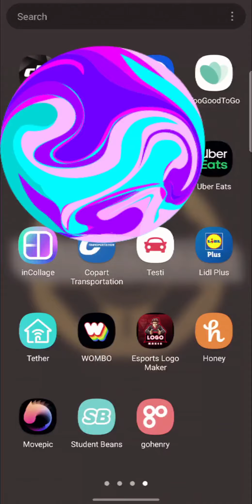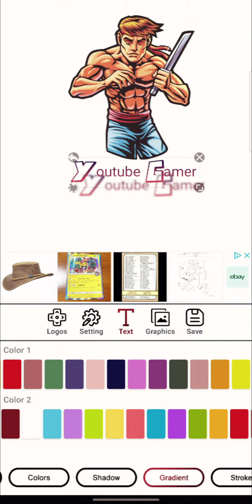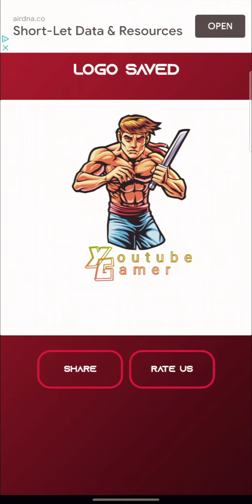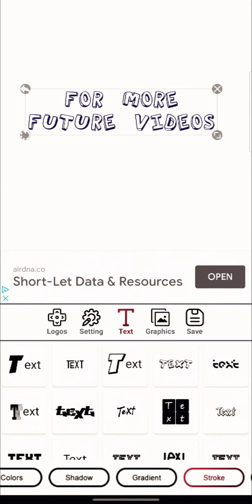How To Make A Gaming Logo For Your Youtube Channel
how to make a logo for your Youtube Channel quick&easy Ios Android phone Gamer LogoMaker #2021